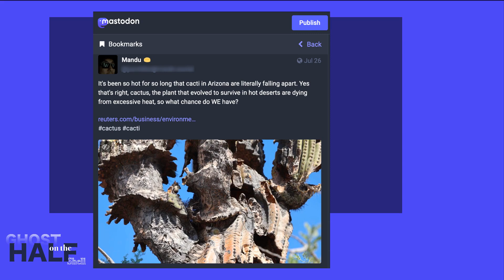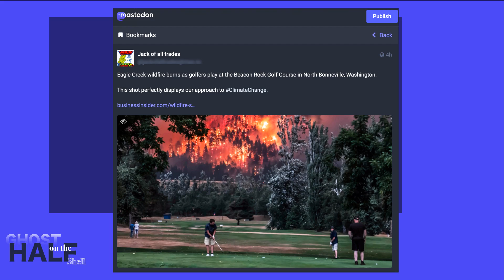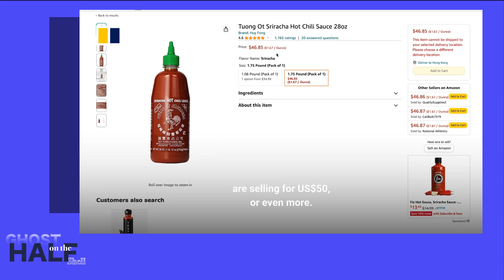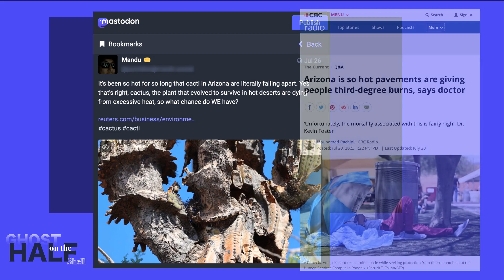Your Last Cup Of Coffee | Big disasters make the news. The smaller ones may strike closer to home.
A moment of reflection on the availability of the small pleasures and staples that define our lives.

— referenced videos —

'The era of global boiling has arrived' warns the UN

ONLY in China! Cities Submerged in 40 Feet Water, Hundreds of Thousands of Victims To Save Beijing

Sriracha shortage: iconic green-capped bottle disappears from shelves, sell for over US$50 online